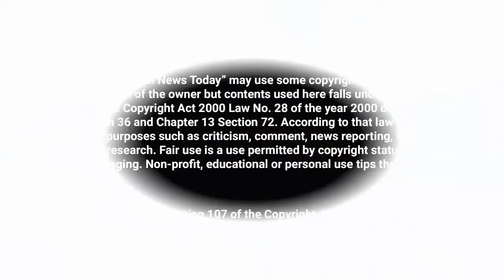রিভলভার দেখিয়ে চাঁদা আদায়! ভিডিও ভাইরাল | Kumilla | Titas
কুমিল্লার তিতাসে শামসুল হুদা নামে এক পল্লী চিকিৎসকের চেম্বারে ঢুকে পিস্তল ঠেকিয়ে ৩৯ হাজার টাকা নিয়ে যাওয়ার অভিযোগ উঠেছে। চাঁদাবাজির একটি সিসিটিভি ফুটেজ সামাজিক যোগাযোগমাধ্যমে ভাইরাল হয়েছে। এ ঘটনায় জেলাজুড়ে তোলপাড় চলছে।